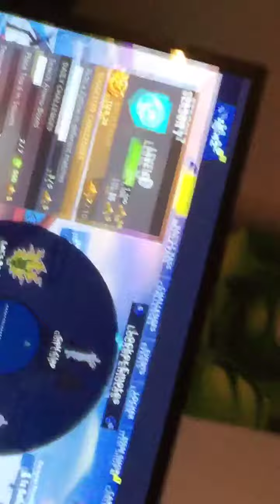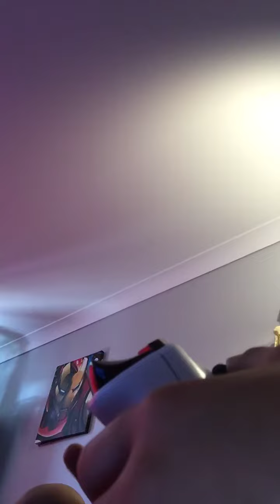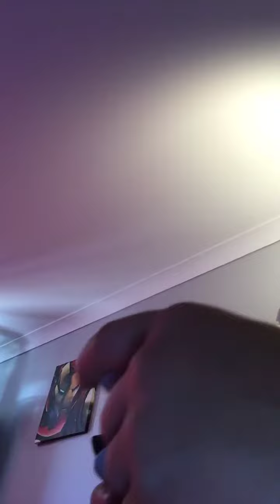Fortnight part two is coming